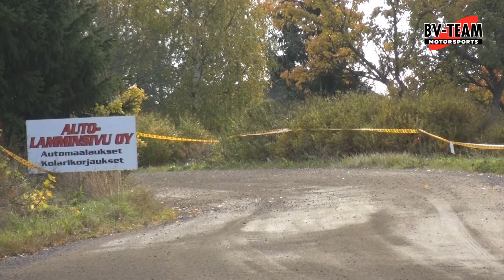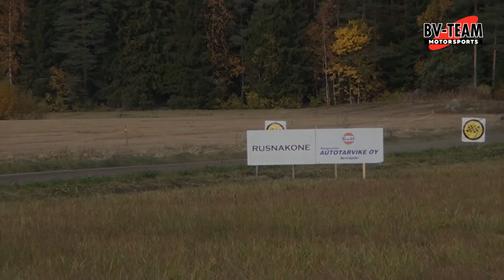Pakoputkihuolto A.Anttila SM-rallisprint 2019, klippi Juho Mäki-Tammela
Anjalankoski, luokan 3.sija, Mitsubishi Lancer Evo9, 470hv